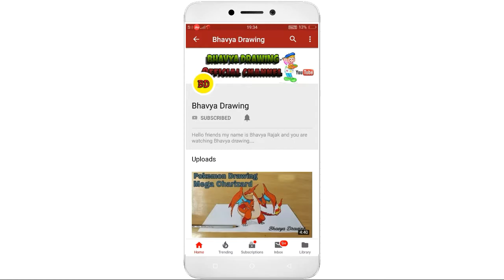Pokemon Drawing ! How to Draw Pikachu 3D Drawing.